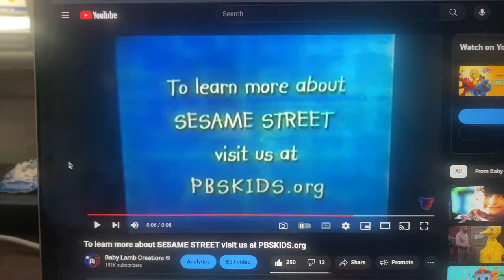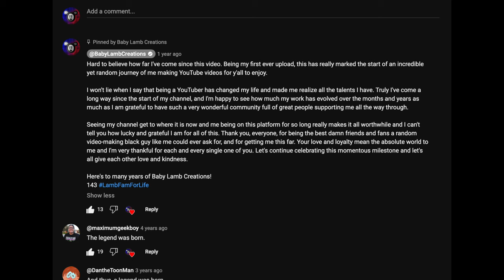My First Video is COPPA-Free!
Today marks 8 years since I posted my first video on YouTube and officially kickstarted my long journey as a content creator on this crazy platform.

Last October, my first video was one of hundreds of videos that were unfortunately marked as "Made for Kids" by YouTube. But literally just now, I decided to appeal it. Though I had doubts that it would work, I'm surprised yet happy to know that YouTube FINALLY removed the "Made for Kids" setting on my first YouTube video, and the comments are back!

A W for me.